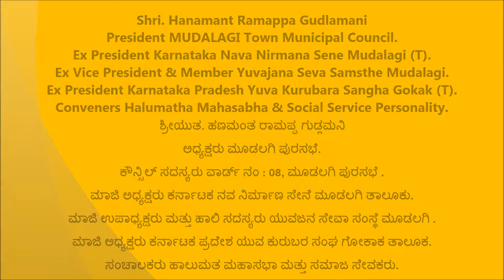Hanamant Ramappa Gudlamani [ ಅಧ್ಯಕ್ಷರು ಮೂಡಲಗಿ ಪುರಸಭೆ ]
ಮಾಜಿ ಅಧ್ಯಕ್ಷರು ಕರ್ನಾಟಕ ನವ ನಿರ್ಮಾಣ ಸೇನೆ ಮೂಡಲಗಿ ತಾಲೂಕು